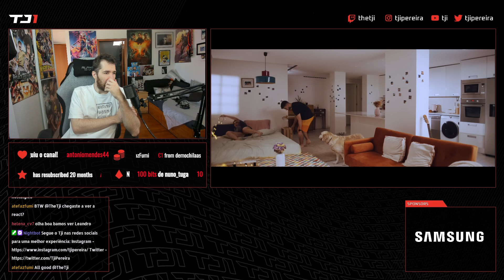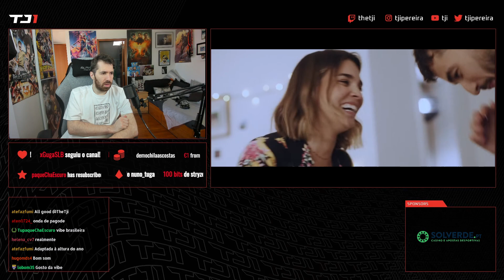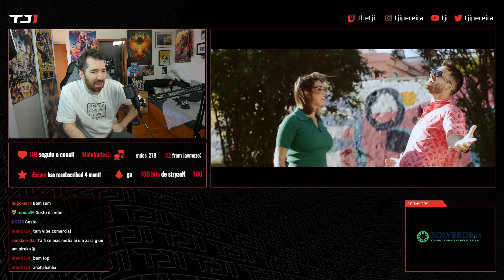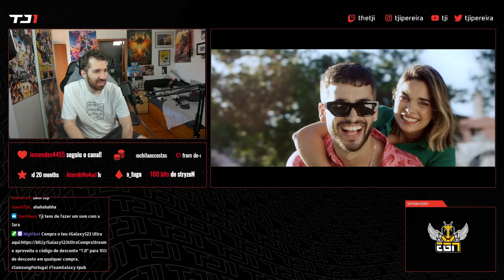TJI REAGE A LUIS MARVÃO E MAFALDA RODRIGUES - PARA SEMPRE